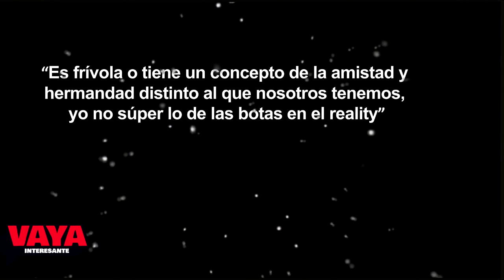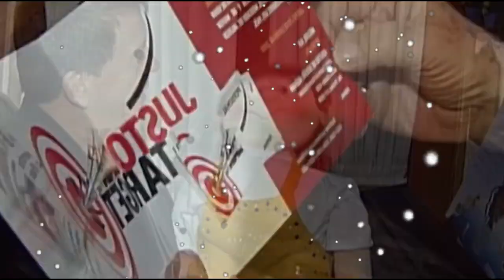Los 4 peores momentos de Georgina en público